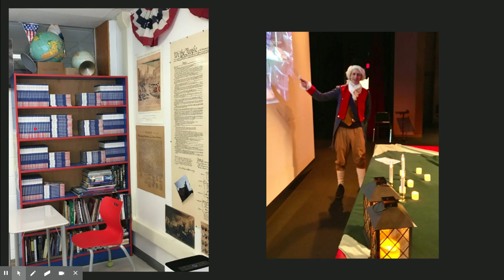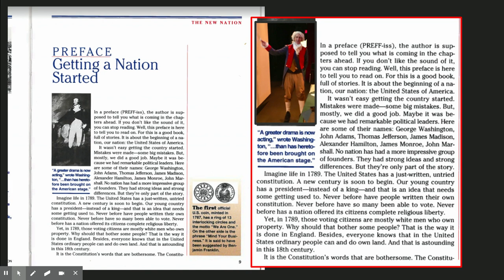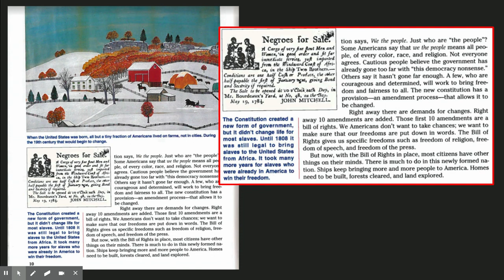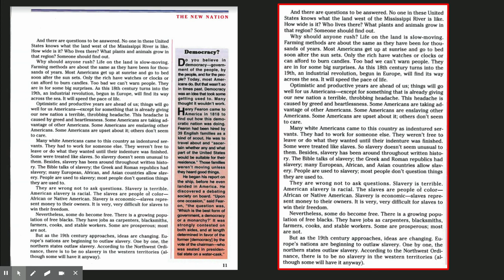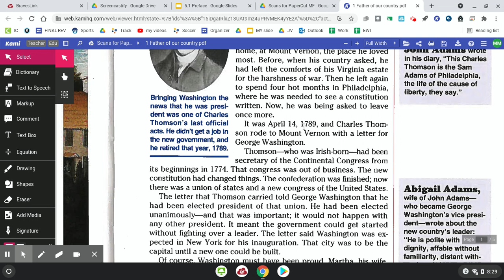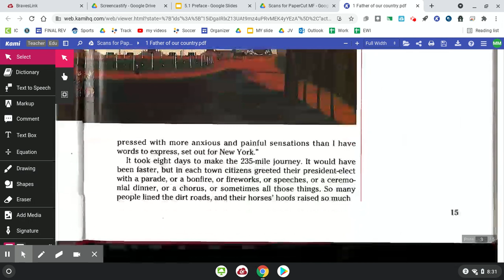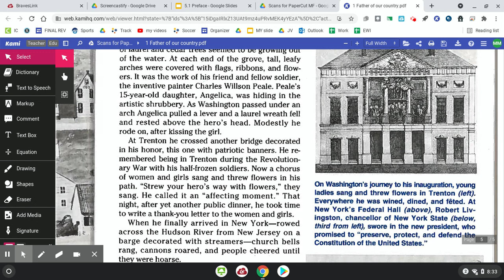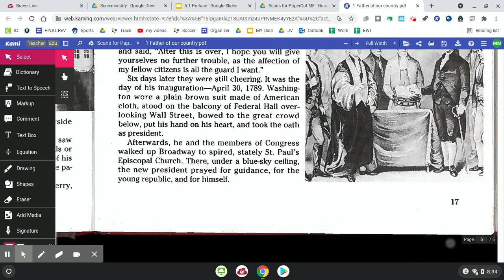5.1 “Preface” (& GW)